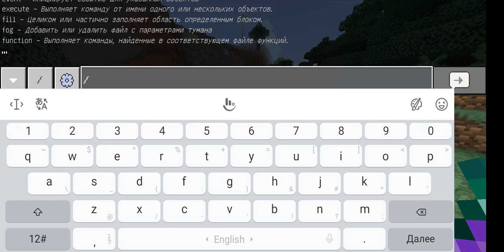Мод: Больше боевых топоров для майнкрафт ПЕ / БЕ 1.16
данные моего сервера в майнкрафт пе (tremine)
айпи  - extra.mcpehost.ru
порт  - 12050
(версия 1.16.200)

Всем привет 👋 вы на канале den2007_0_0, и на этом канале вы найдёте почти всё, что связано с майнкрафтом, это обзор версий майнкрафт как джава ендишн, так и на покет ендишн, обзор серверов и также мини-игры в майнкрафте. Также на моём канале можнно увидить конкурсы. Заинтересовались? Ёще услышимся.
Если ты ето прочитал, то напишы в комнтариях: ТОПОР
И да, набираете 10 лайка за 24 часа - то следущее видео уже не за горами!